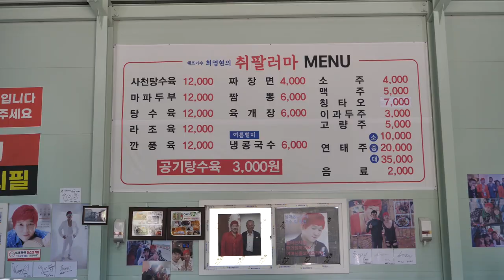“짬뽕 먹으면 짜장면이 서비스?” 역대급 산더미 짬뽕, 4000원 짜장면 무한리필 korean food spicy noodle, korean street food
“짬뽕 먹으면 짜장면이 서비스?!” 산더미 짬뽕, 4000원 무한리필 짜장면 korean food seafood spicy noodle, korean street food

🎬lnformation
역대급 가성비 “최영현의 취팔러마”
4000원 짜장면이 무한리필로 유명한 중식당. 짬뽕을 먹으면 짜짱면은 서비스로 나간다고 하네요.
사장님께선 매월 4째주 화요일에는 무료로 음식을 나눠주며 봉사활동도 하고 있다고 합니다.

🇰🇷상호(name)
최영현의 취팔러마

💵가격(Price)
짬뽕: KRW 6,000 USD 5,1
짜장면: KRW 4,000 USD 3,4
공기 탕수육: KRW 3,000 USD 2,5

📍위치(Location)
쉐프가수 최영현의 취팔러마